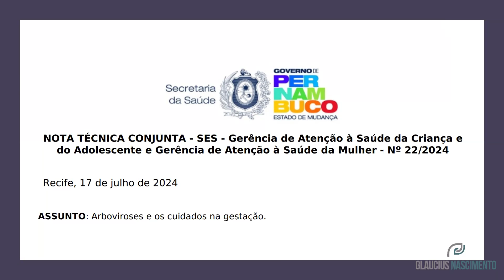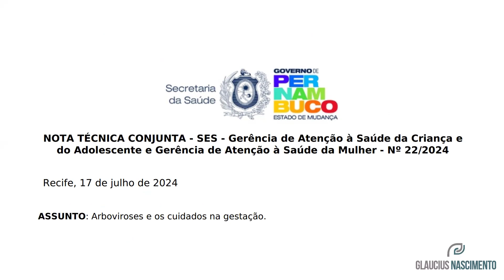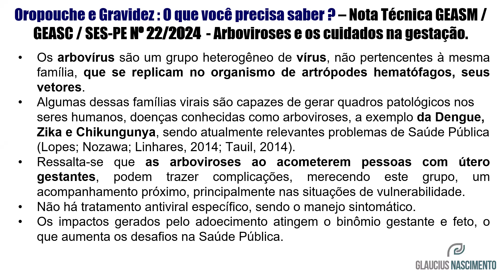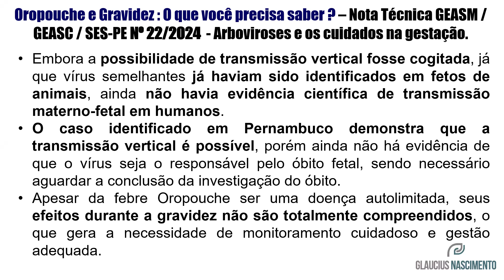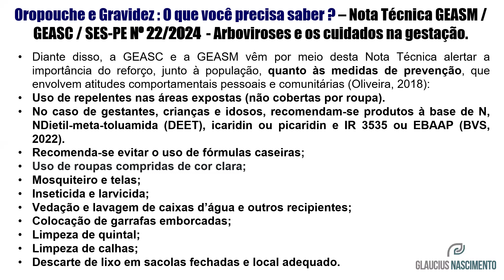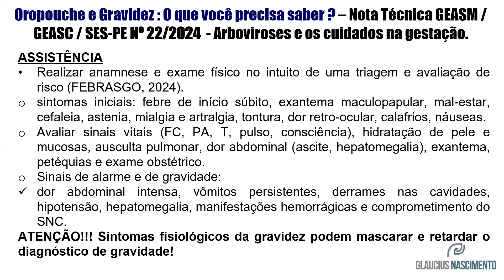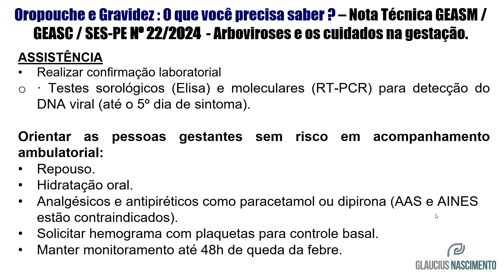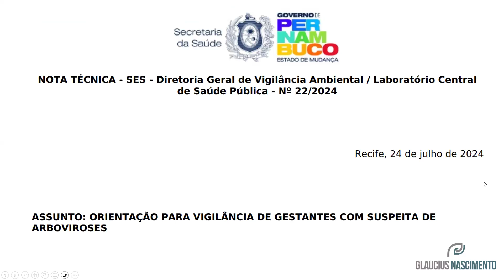Nota Técnica GEASM / GEASC / SES-PE Nº 22/2024 - Arboviroses e os cuidados na gestação.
Neste vídeo, o quarto da nossa playlist sobre Febre de Oropouche e Gestação, apresento a Nota Técnica GEASM / GEASC / SES-PE Nº 22/2024  - Arboviroses e os cuidados na gestação.

A nota técnica está disponível no endereço

Um abraço e fique com Deus,
Dr. Glaucius Nascimento